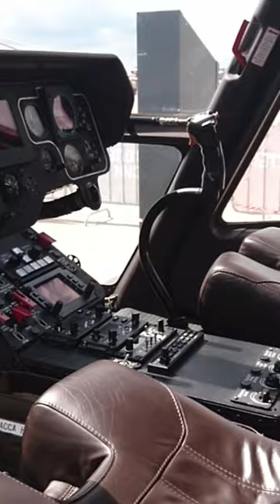Ansat Helicopter Close up and Cockpit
I was walking around one of the MAKS airshows outside Moscow, and I saw this Ansat helicopter. I decided to take a look inside and to film the cockpit. Here it is.